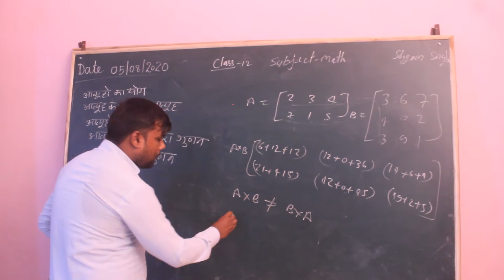class 12 maths matrix part 02 explained by shyam singh sir